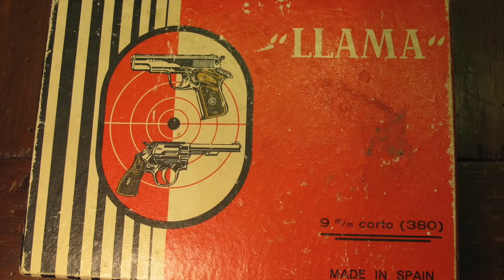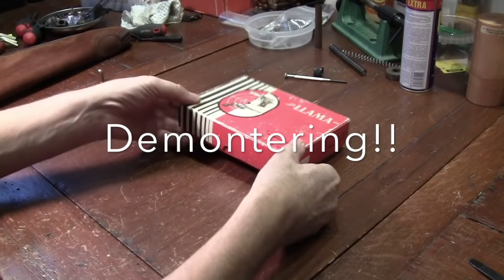Llama Especial 380 acp Disassembly & reassembly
Llame Especial cal 380 acp. 9 MM Short.
Demontering og sammensetting. Disamemble Reassemble